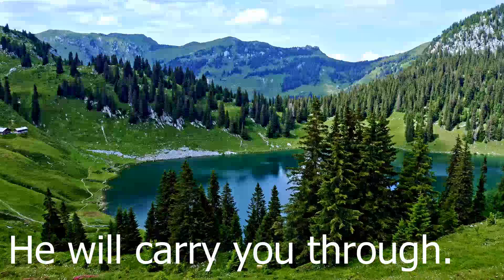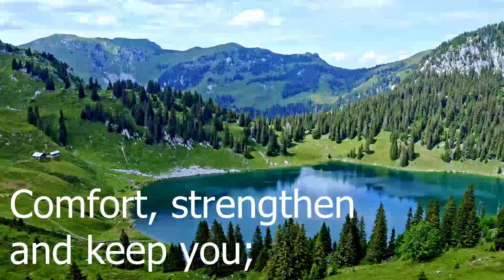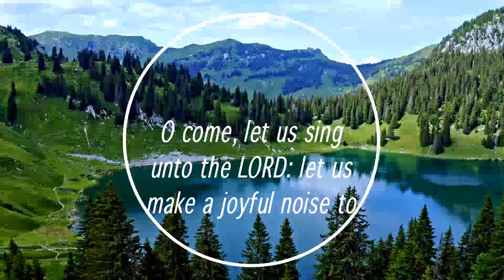YIELD NOT TO TEMPTATION - HYMN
The music of this video is beautifully played by Song Leader's Friend

Author: Palmer, Horatio Richmond, MUS. DOC, was born on April 26, 1834. He is the author of several works on the theory of music; and the editor of some musical editions of hymnbooks. To the latter, he contributed numerous tunes, some of which have attained great popularity, and 5 of which are in I. D. Sankey's Sacred Songs and Solos, London, 1881.

His publications include Songs of Love for the Bible School; and Book of Anthems, the combined sale of which has exceeded one million copies. As a hymn-writer he is known by his "Yield not to temptation," which was written in 1868, and published in the National Sunday School Teachers' Magazine, from which it passed, with music by the author, into his Songs of Love, &c, 1874, and other collections. In America its use is extensive. Dr. Palmer's degree was conferred by the University of Chicago in 1880.

-- John Julian, Dictionary of Hymnology (1907)